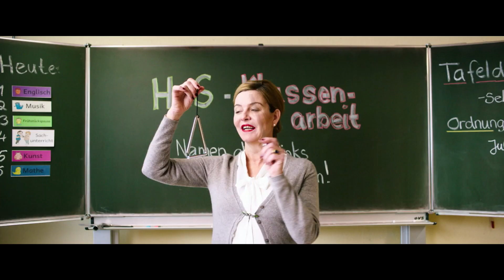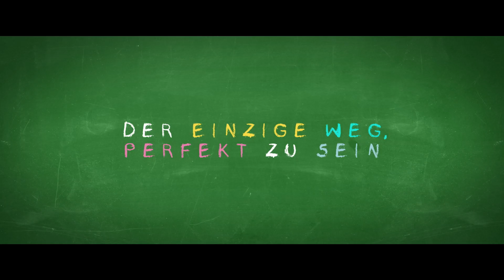UNHEIMLICH PERFEKTE FREUNDE Trailer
Emil (Jona Gaensslen) und Frido (Luis Vorbach) sind beste Freunde. Als in einem Spiegelkabinett auf dem Jahrmarkt die Spiegelbilder der beiden zum Leben erweckt werden, glauben die zehnjährigen Jungs, das große Los gezogen zu haben: Die Doppelgänger können nämlich all das, was Frido und Emil selbst nicht so gut können, ihre ambitionierten Eltern aber von ihnen erwarten. Doch als ihre Abbilder plötzlich beginnen, eigene Ziele zu verfolgen, müssen die beiden Freunde einen Weg finden, die unheimlichen Geister, die sie riefen, wieder los zu werden. Das aber gestaltet sich schwieriger als gedacht …

UNHEIMLICH PERFEKTE FREUNDE - ab 5.4. nur im Kino